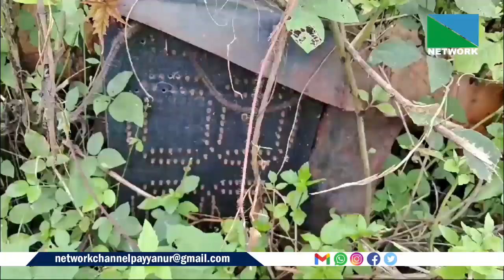കെഎസ്ടിപി റോഡില്‍ ചെറുതാഴം ഹനുമാരമ്പലം റോഡ്ജങ്ങ്ഷനില്‍ സ്ഥാപിച്ച ട്രാഫിക് സിഗ്‌നല്‍ നോക്കുകുത്തിയായി